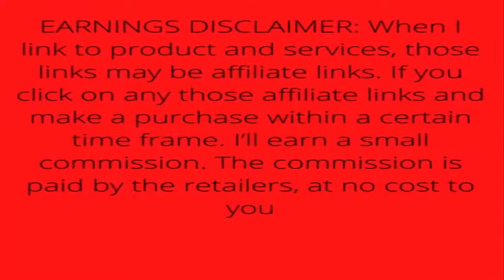Lenovo - 2022 - IdeaPad Flex 5i - 2-in-1 Chromebook Laptop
Brand Lenovo
Series 2021
Screen Size 13.3
Color Abyss Blue
Graphics Coprocessor Intel UHD Graphics
CPU Speed 3

• The IdeaPad Flex 5i Chromebook is simple to use – just login to your Google account and you're ready to go with access to your email, documents, calendar, and more
• Laptop or tablet – why not both? With a 13" FHD touchscreen, you can use your Lenovo Chromebook the way that works best for you to browse online, listen to music, stream movies, or video chat with friends
• With the streamlined Chrome OS packed with the latest features, this convertible Chromebook offers a quick and nimble system response time
• The IdeaPad Flex 5i Chromebook streams audio that's surprisingly loud and clear for a compact device, thanks to its enhanced stereo speakers and built-in amplifier that's certified by Waves Audio
• Watch and stream shows and videos with no distractions, thanks to the narrow bezels and wider viewing angles on the Full-HD IPS display